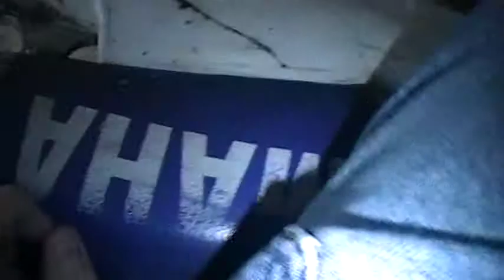Last day of the 1989 yz 80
yeah traded this for a 2003 ttr 125 4 stroke